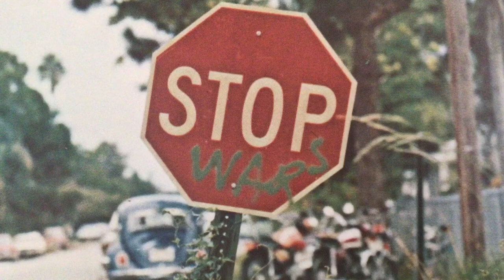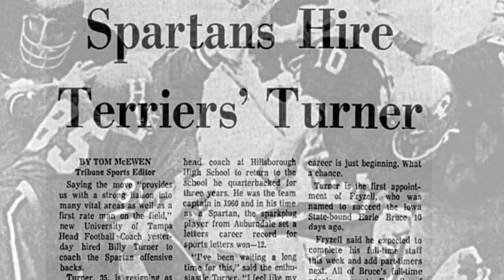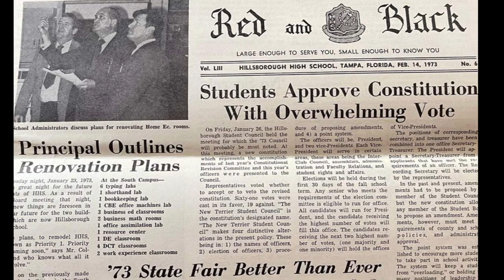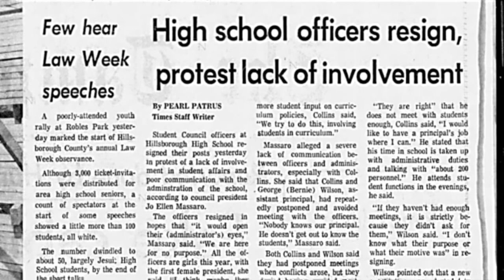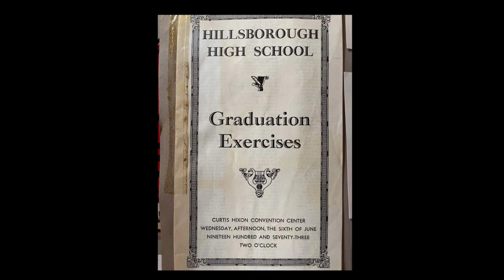History of Hillsborough High School: Class of 1973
Sound System has a great year
Miss Rigby - creator of the Terrier Den - retires
South Campus remodel plans are announced

there’s a correction to this video —- Billy Turner became offensive backs coach for the Spartans —- not head coach

Many thanks to Lark Morse Mott-Smith and Debbie Camero for pictures

Soundtrack: 70s Psychedelic Rock music by LonePeakMusic